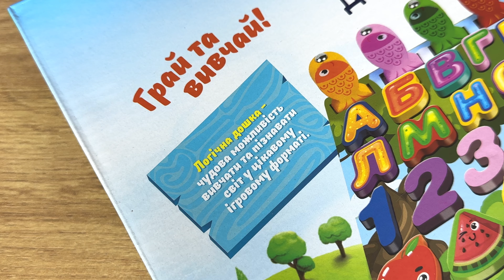Розумна дошка 58327 від TK Group. Відеоогляд розвивальної дошки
Інтерактивна розвиваюча іграшка від "TK Group" допоможе малечі розвивати критичне мислення та логіку, вивчати кольори, назви, числа шляхом пошуку відповідностей. Це чудова можливість вивчати та пізнавати світ у цікавому ігровому форматі. Яскраві кольори іграшки гармонійно переплітаються з предметами різної тематики та разом створюють дивовижну гру, перед якою не встоїть жодна допитлива дитина.

Особливості:
- розмір дошки 46х25 см;
- в наборі ідуть: дерев’яна дошка, дерев'яні фігурки, дерев’яна вудочка з магнітом;
- є магнітна гра, яка дозволяє ловити фігурки на вудочку;
- представлено 6 категорій: числа та математичні знаки, літери, тварини, види транспорту, фрукти, професії;
- яскраві малюнки та фігурки;
- іграшка виготовлена з екологічно чистих та безпечних для здоров’я дитини матеріалів;
- допомагає вивчити назви, цифри та кольори;
- сприяє розвитку креативного та критичного мислення.